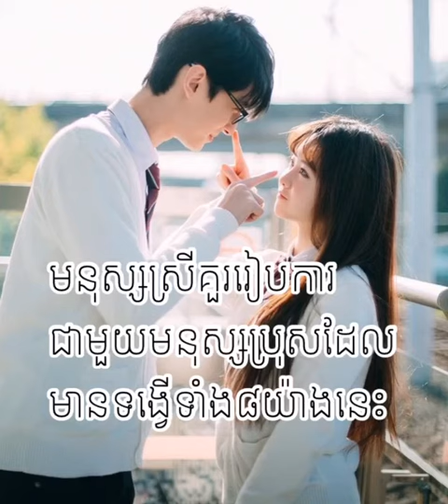មនុស្សស្រីគួររៀបការជាមួយមនុស្សប្រុសដែលមានទង្វើទាំង៨យ៉ាងនេះ MC សួន សុវណ្ណ Soun Sovann Official